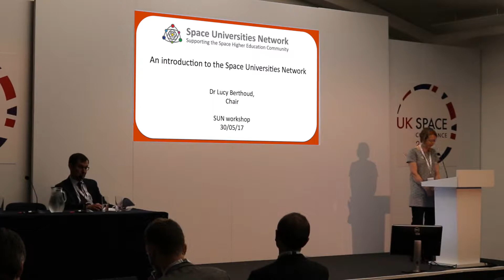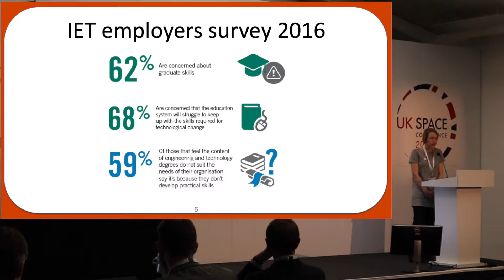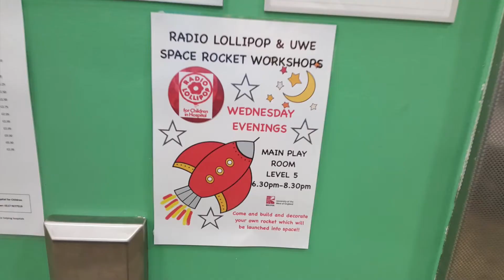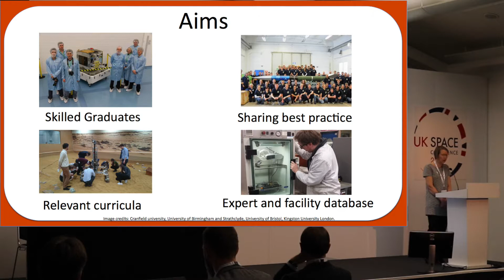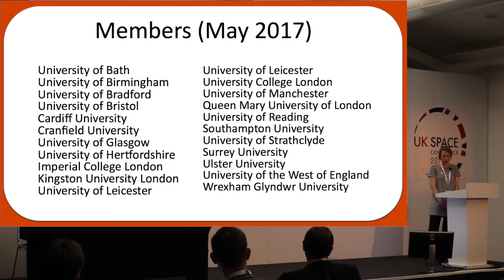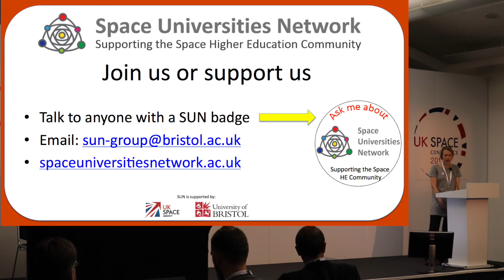Lucy Berthoud: Introduction to the Space Universities Network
Dr Lucy Berthoud, Chair of the UK Space Universities Network (SUN) introduces the organisation at the 2nd SUN workshop at the UK Space Conference on 30/6/17.